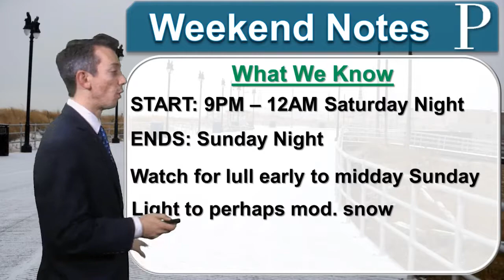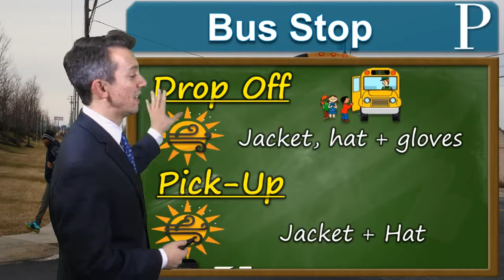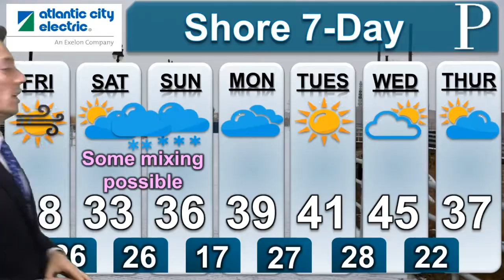SOUTH JERSEY WEATHER: Snow map out for weekend wintry weather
EVENING WEATHER: Meteorologist Joe Martucci has his first look at totals in our area for Saturday night into Sunday's snow. Joe explains what is known so far as well as the full 7-day forecast.